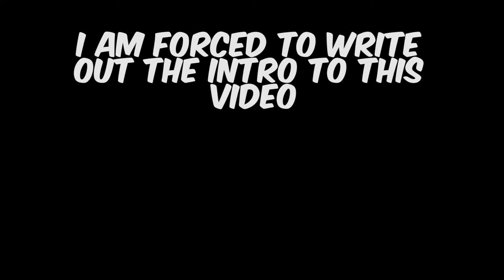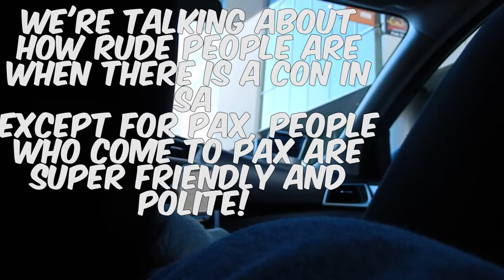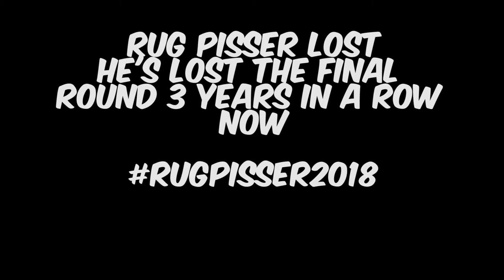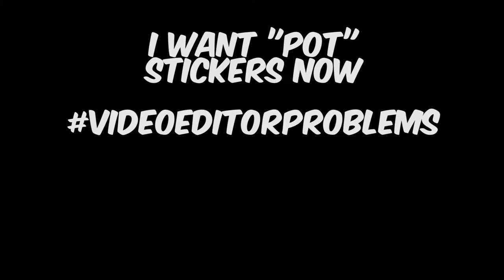PAX SOUTH 2017 Day 3 | Nintendo Switch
Why hello there. How you doin'?

Check out Anxiety Gaming
Anxietygaming.com

If you have any video requests make sure to comment it below!
(It's totally not like I run out of ideas)

Below are le links you need for my social meeds :D

•Beam: wolfgang_lupos

•Snapchat: Wolfgang Lupos (I think)